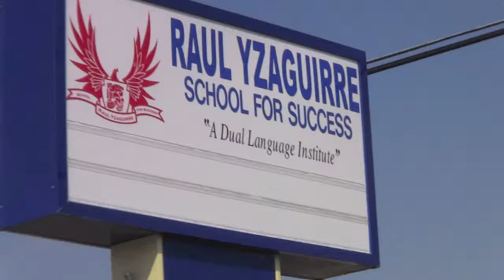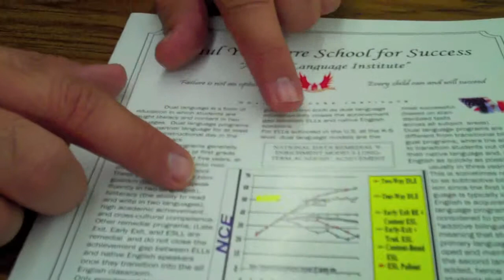Raul Yzaguirre Jr on Dual Language Education part 1 of 3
Part 1 of 3 Raul Yzaguirre Jr on Dual Language Education at Raul Yzaguirre School for Success in Brownsville Texas